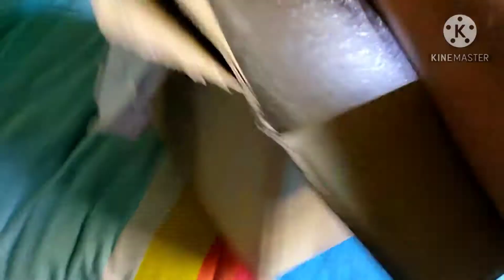Bought new wireless mic 🎤 | karaoke mic 🔥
Namaskar dosto
Mera naam hai Tapas Mishra. Swagat hai aap sabka mera Youtube channel TAPAS MISHRA mein.

Dil kehta hi chal unse mill